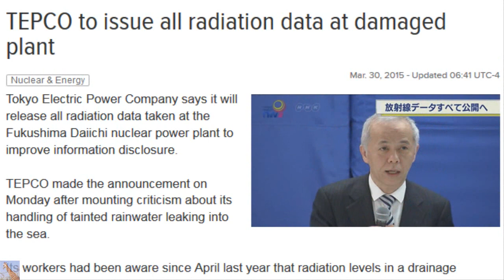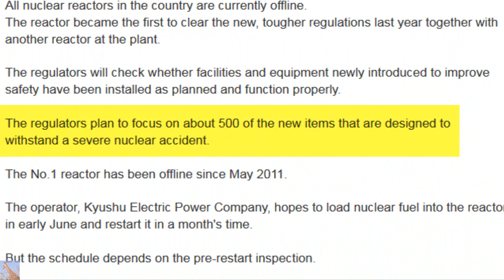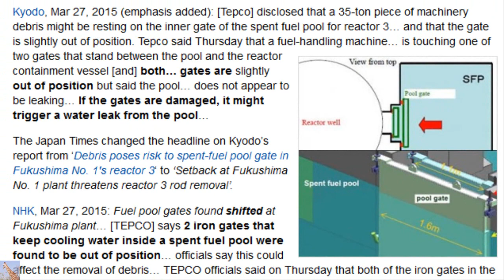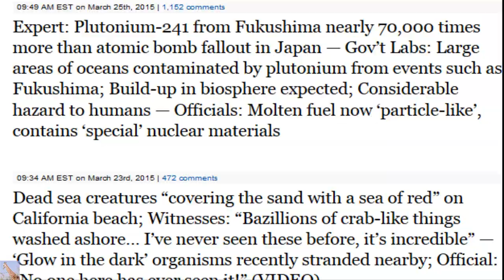TEPCO "To Issue All Radiation Data" at Fukushima as PRE-Restart at Sendai Begins update 3/30/15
AS IF WE CAN BELIEVE THIS:
TEPCO To Issue All Radiation Data at Damaged Plant
Mar. 30, 2015 - Updated 06:41 UTC-4
Tokyo Electric Power Company says it will release all radiation data taken at the Fukushima Daiichi nuclear power plant to improve information disclosure.
TEPCO made the announcement on Monday after mounting criticism about its handling of tainted rainwater leaking into the sea.
Its workers had been aware since April last year that radiation levels in a drainage channel at the No.2 reactor building rose every time it rained. But it did not make the problem public for months.
The workers were worried that it might impact talks with local farmers about a plan to discharge treated groundwater into the sea.
TEPCO will name an executive officer posted to the plant who is responsible for communicating information to the public.
President Naomi Hirose said his company will implement measures that take into account the public's viewpoint.

Pre-restart Nuclear Reactor Check Begins (At Sendai)

Nuclear regulators in Japan have begun examining a power plant in southwestern Japan. They want to see whether it can return online under new regulations introduced after the 2011 Fukushima accident.
The Nuclear Regulation Authority began inspections of the No.1 reactor at the Sendai plant in Kagoshima Prefecture on Monday.
All nuclear reactors in the country are currently offline.
The reactor became the first to clear the new, tougher regulations last year together with another reactor at the plant.
The regulators will check whether facilities and equipment newly introduced to improve safety have been installed as planned and function properly.
The regulators plan to focus on about 500 of the new items that are designed to withstand a severe nuclear accident.
The No.1 reactor has been offline since May 2011.
The operator, Kyushu Electric Power Company, hopes to load nuclear fuel into the reactor in early June and restart it in a month's time.
But the schedule depends on the pre-restart inspection.
audio called feeling dark (behind the Mask) by 7003PD featuring Artexflow on ccdigmixter
TV: Dam gates ‘shifted’ in Fukushima Unit 3 fuel pool — Damaged by massive piece of falling debris — Concern it could trigger drainage from pool — Tepco: It does not ‘appear’ to be leaking
Kyodo, Mar 27, 2015 (emphasis added): [Tepco] disclosed that a 35-ton piece of machinery debris might be resting on the inner gate of the spent fuel pool for reactor 3… and that the gate is slightly out of position. Tepco said Thursday that a fuel-handling machine… is touching one of two gates that stand between the pool and the reactor containment vessel [and] both… gates are slightly out of position but said the pool… does not appear to be leaking… If the gates are damaged, it might trigger a water leak from the pool…

The Japan Times changed the headline on Kyodo’s report from ‘Debris poses risk to spent-fuel pool gate in Fukushima No. 1′s reactor 3‘ to ‘Setback at Fukushima No. 1 plant threatens reactor 3 rod removal’.

NHK, Mar 27, 2015: Fuel pool gates found shifted at Fukushima plant… [TEPCO] says 2 iron gates that keep cooling water inside a spent fuel pool were found to be out of position… officials say this could affect the removal of debris… TEPCO officials said on Thursday that both of the iron gates in the pool had shifted from their original positions. They say the inner gate was likely damaged by a large machine that fell into the pool. The operator says it will examine if removal of the machine from the pool may trigger water leaks.

Enformable, June 2012: Nuclear engineer Chris Harris identified the “weakest link” which may initiate a spent fuel pool draindown… The gate is a long rectangular “dam” in the side of the fuel pool… The gate has seals so that the fuel pool doesn’t drain into the cavity and dangerously expose fuel assemblies… If the seal were to fail, then the fuel pool would drain to dangerously low levels right through the damaged gate.

Chris Harris, former licensed Senior Reactor Operator and engineer, Nov 2012: “One of the Tepco releases that really intrigued me was that there is something called ‘curing material’… to me it means they know about a tear or a rip in the spent fuel pool liner [of Unit 3 and] they tried to repair with some sort of epoxy and something that needs to cure or cure time on it before they can proceed.”

Tepco, Sept 2012: Prior to removing the steel beam which fell into the spent fuel pool… liner curing of the pool will be implemented in mid November once the preparation is complete.